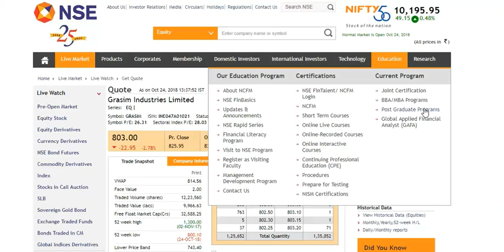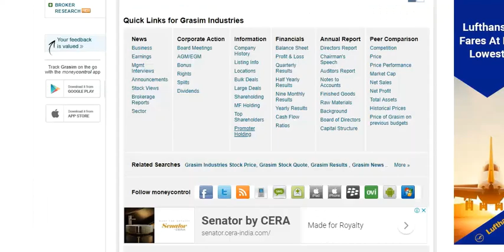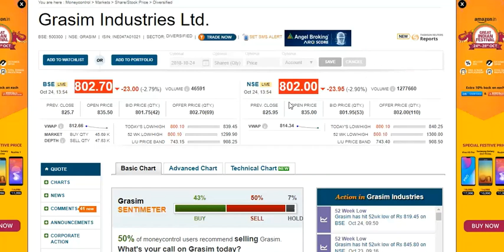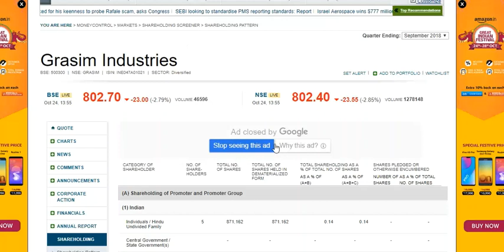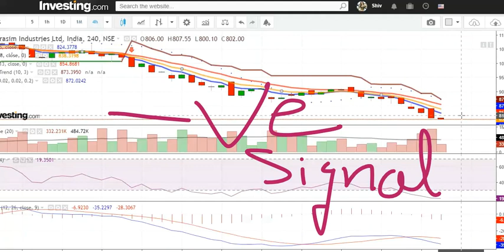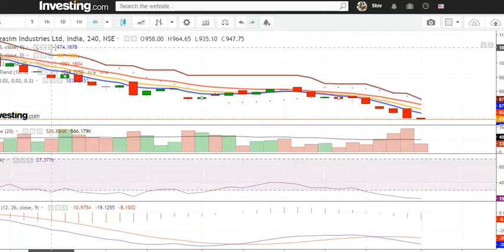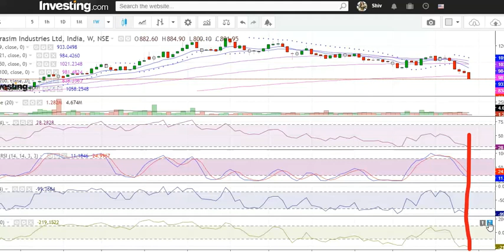Grasim Industries Ltd. - BIG FALL , 24th Oct 2018